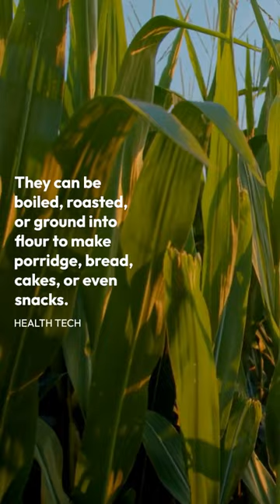Millets: The Ancient Grains Making a Comeback in Modern Cuisine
Millets are a group of ancient grains that have been gaining popularity in recent years due to their numerous health benefits and versatile culinary uses. Packed with fiber, protein, and essential nutrients, millets are gluten-free, easy to digest, and perfect for those with dietary restrictions. In this video, we will dive into the world of millets, exploring their nutritional value, history, and cultural significance. We will also share delicious and easy-to-follow recipes that incorporate millets into your daily diet, from breakfast to dinner and everything in between. Whether you're looking to improve your health or simply want to add variety to your meals, this video has something for everyone. Join us on this journey and discover the nutritional powerhouse of millets!